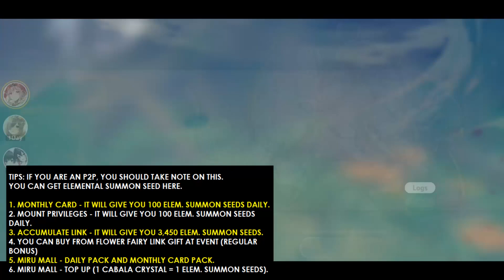The Legend of Neverland: Using 19,050 Elemental Summon Seed to get Twin Lotus